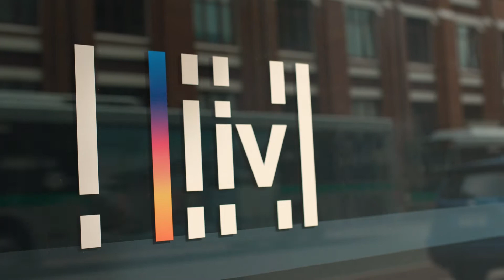Defence Housing Australia - Liv Apartments' Meet the Resident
Meet Brigette, a resident at Freo's Liv Apartments. We worked with her and the team at Defence Housing Australia to explain just what it's like living at Liv... and it sounds brilliant!